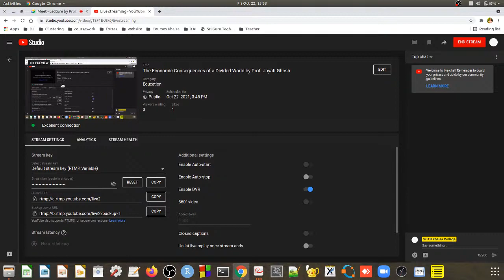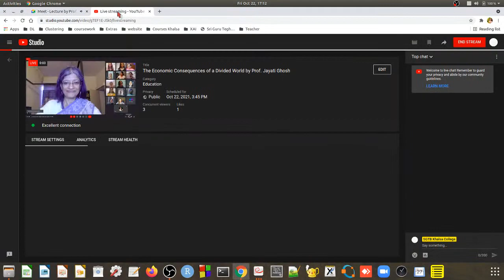The Economic Consequences of a Divided World by Prof. Jayati Ghosh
Economic Lecture Series Session 2 by Prof. Jayati Ghosh ( Professor, University of Massachusetts Amherst and Professor( Retd.), JNU)